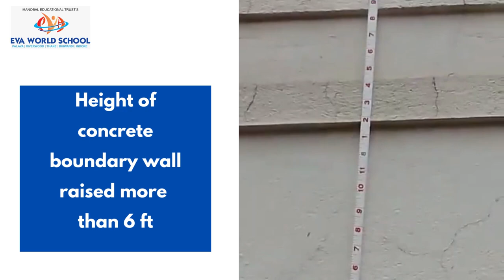CBSE Compliance Video | Eva World School, Indore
CBSE compliance video.
This video covers the school main entrance gate, boundary wall, separate toilets for CWSN, Library with adequate reading area and teachers corner, and a glimpse of well developed Indoor and Outdoor sports facilities.